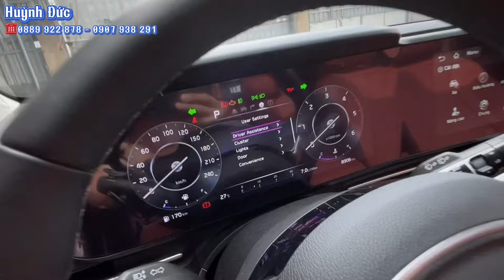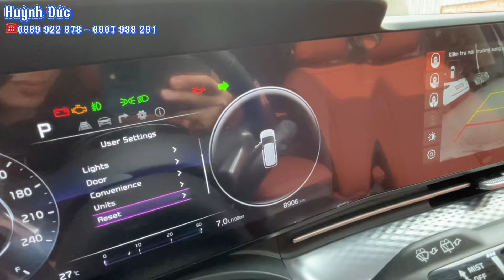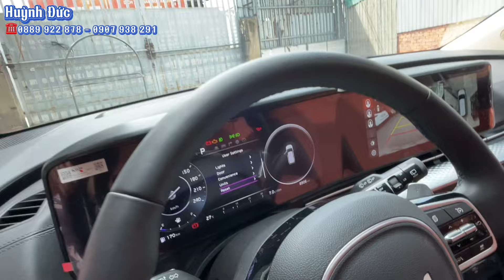🔥Quá HOT - Xe 7 chỗ đáp ứng đầy đủ mọi yêu cầu - Được lựa chọn và tin dùng rất nhiều.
- Model: Kia Carnival Signature 2.2D 7 ghế
- Sản xuất: 2022
- Biển số: Sài Gòn
- Màu: Trắng
- Xuất xứ: Việt nam

1. Động cơ, hộp số chưa từng đại tu.
2. Không đâm đụng ảnh hưởng tới khung gầm kết cấu.
3. Không thuỷ kích.
4. Hồ sơ, pháp lý rõ ràng.
5. Nguồn gốc xuất sứ rõ ràng.

 🎯 Theo dõi các mạng xã hội để cập nhật nhanh hơn:
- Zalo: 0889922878